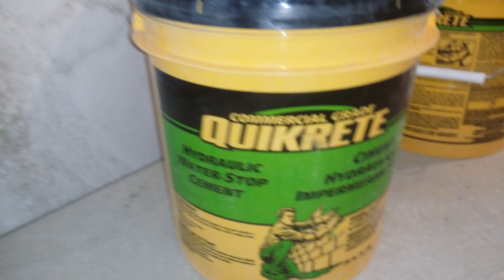MAISON A VENDRE? CONDO? Urgent besoin de VENDRE? VITE Vous Devez VENDRE? Appeler moi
MAISON A VENDRE? CONDO? Urgent besoin de VENDRE? VITE Vous Devez VENDRE?

Parfois les clients pense que leur maison ne peut pas être vendu et les agents d'immeuble leur dit de faire des journées portes ouverte et baisser le prix mais moi je dit met ca beau et augmente le prix de 30% tu va vendre plus vite que pas cher.
Mettez ca beau vous allez vendre mettez pas la face de votre agent d’immeuble sur la pancarte a vendre, mettez la cuisine, la salle de bain, le cinéma maison. PAS LA FACE DUNE PERSONNE, ELLE NEST PAS A VENDRE.
SIMARD MAINTENANCE / CONDO URGENCE / VON DESIGN INC / DEPUIS 1975
si tu cherche une personne pour la salle de bain ou la cuisine appelez moi claude simard en rénovation design depuis 1988 de père en fils.